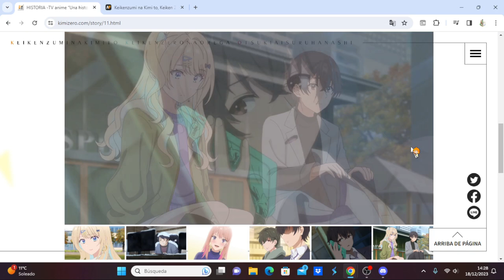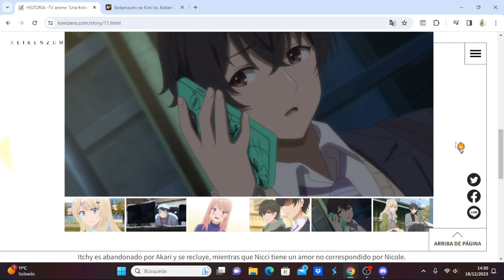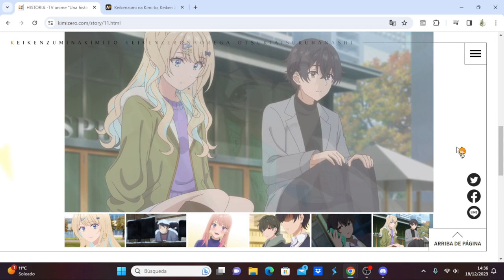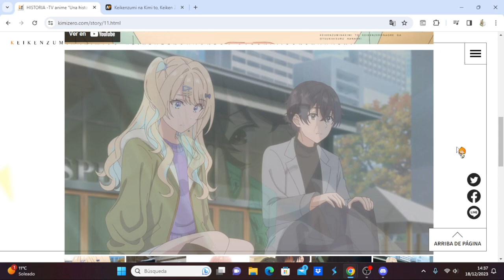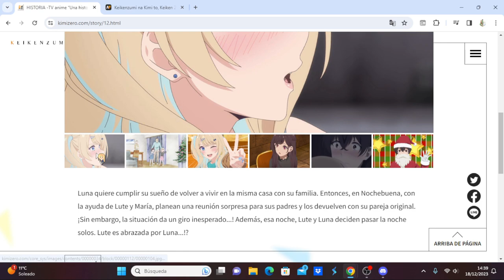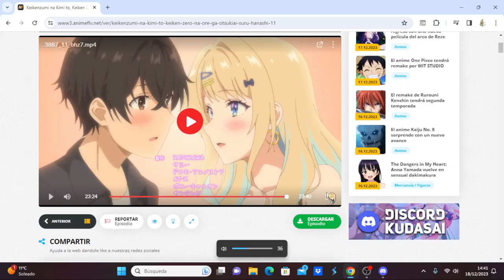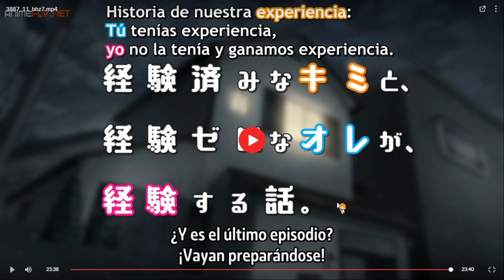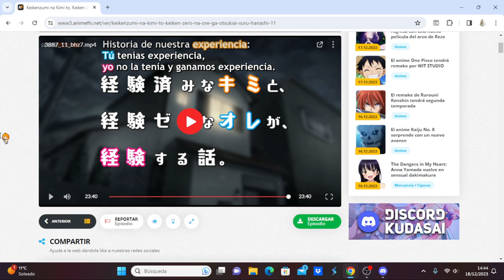Keikenzumi na Kimi to, Keiken Zero na Ore ga, Otsukiai suru Hanashi comentando avance capítulo 12